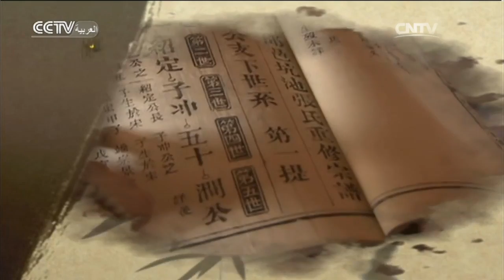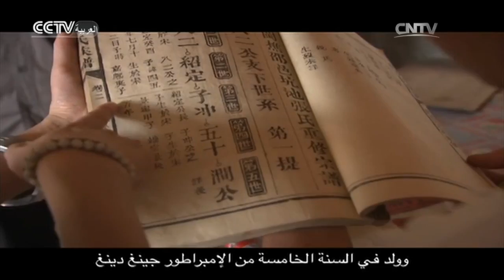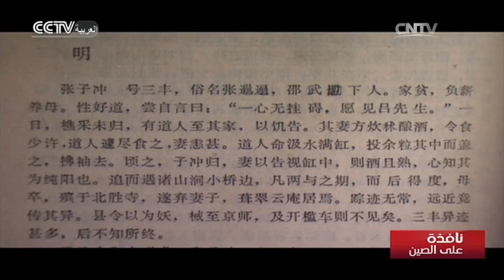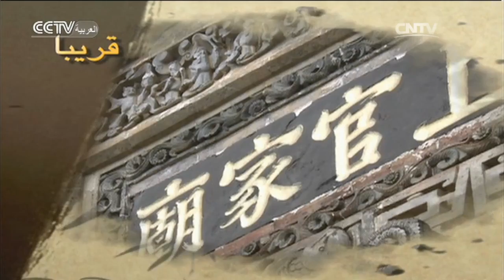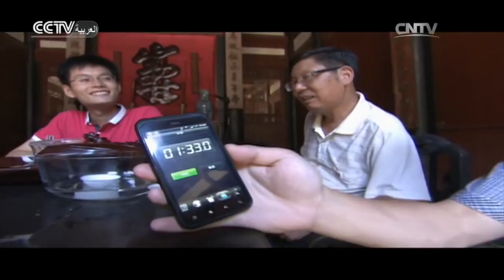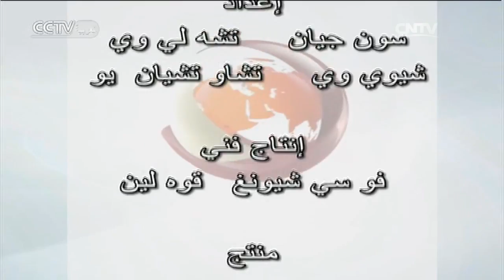نافذة على الصين 2016-03-14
يعرف هذا البرنامج بالحضارة الصينية العريقة ويأخذ المشاهدين في رحلات ثقافية شيقة إلى أراضي الصين الشاسعة